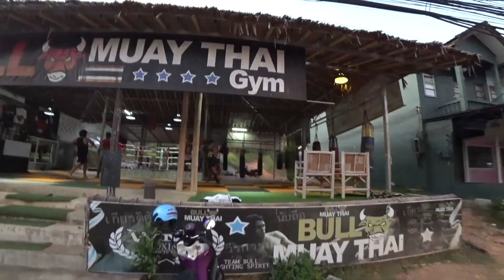Влог - Таїланд. Крабі. Печера Прананг. Острови. Долари. Частина 6-та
В цьому відео Ви побачите дивовижний та Екзотичний Таїланд, а саме курортне містечко Крабі. подорож на острови! Печера принцеси Прананг. чому краще брати з собою у подорож куп'юри номіналом 50 та 100 доларів.
Краще раз побачити! Гарного Перегляду!